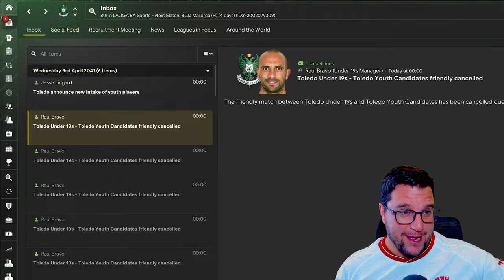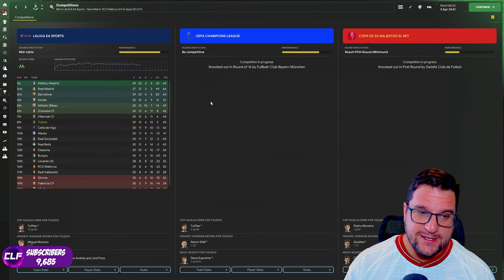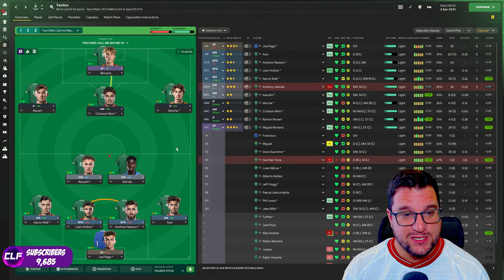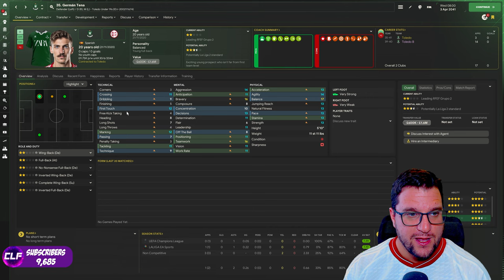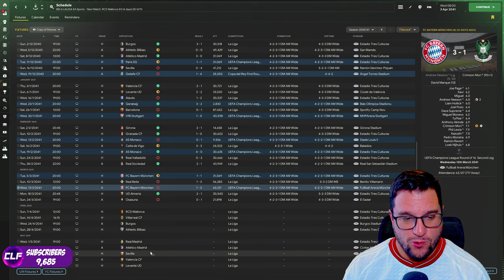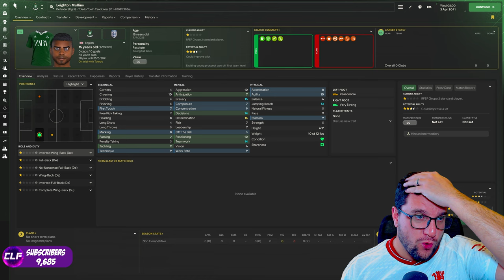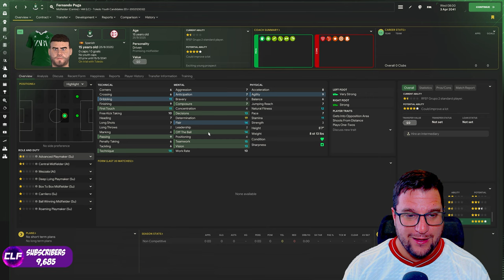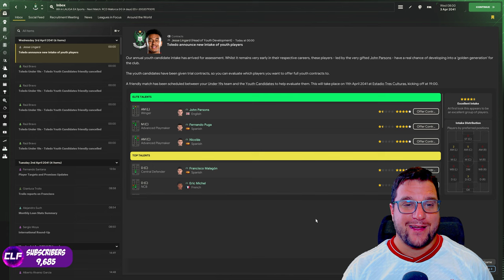YOUTH INTAKE DAY ! | SEASON SIXTEEN | YOUTH ACADEMY CHALLENGE | FM24 | Part 58